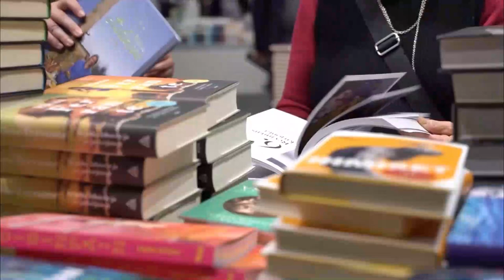ಮಹಾಭಾರತ ಕಾಲದ ವೀರರ ಆಯುಷ್ಯ ಎಷ್ಟು ? | ಯುಗಾಂತರಗಳಲ್ಲಿ ಆ ಯೋಧರ ಎತ್ತರ ಎಷ್ಟಿತ್ತು ?! |By Kurukshetra Kannada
Kannada Stories
Kannada Uniqe Stories
pouraanika naataka
pouranika kathegalu
namma ithihaasa

 unbelievable facts in Kannada interesting facts in Kannada
unknown facts in Kannada
Kannada facts
facts
interesting facts
unknown facts
amazing facts